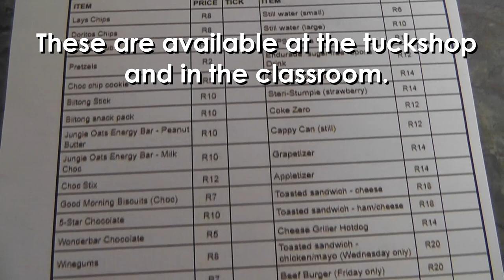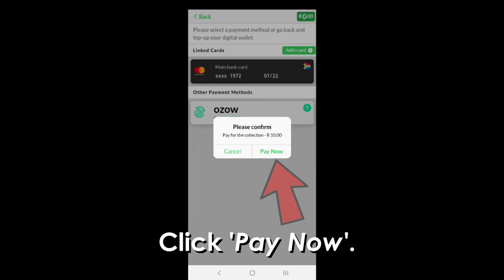Tuckshop ordering procedure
This video explains the procedure for ordering items from the tuckshop during the lockdown period.